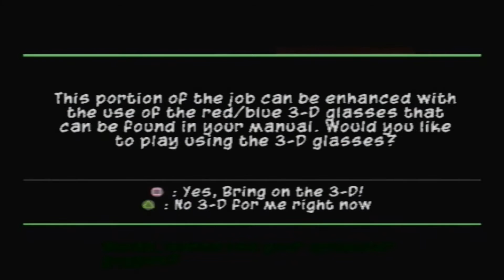Let's Play Sly 3 Honor Among Thieves 3D Levels